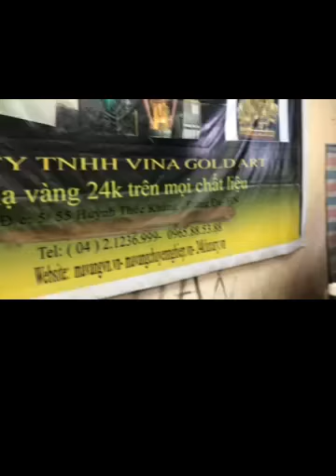Vai ghế xi vàng nano - huyển giao công nghệ nano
Công nghệ dát vàng, mạ vàng hàng đầu của công ty Vina Gold Art tại Việt Nam
 là công ty hàng đầu về xi mạ chúng tôi cung cấp các dịch vụ:
- cung cấp phôi phù điêu nội thất tân cổ điển và nội thất karaoke
-Nhận xi mạ nội thất karaoke-nội thất nhà
- Chuyển giao công nghệ xi nano
- cung cấp hóa chất nano
- tìm người làm đại lý hóa chất nano.
-  cung cấp hóa chất xi mạ crom
chuyển giao công nghệ mạ điện thoại, kính, đồng hồ, ô tô..
Giá 3,5 triệu/ bộ gồm A1, A2, B, K1, K2, S giảm 20-30 % cho đại lý
cung cấp hóa chất giữ sáng bạc
Ưu điểm: không độc hại, bám dính cao,  không bong, sáng trắng không ố, làm đến đâu pha đến đó không phải pha hóa chất sau 24h mới làm được như hóa chất TQ.
Cam kết:
- Nguyên liệu hóa chất nhập khẩu Châu Âu
- Hóa chất sáng bóng như gương
- Bám dính cao ( không bong tróc, xi xong miết tay bạc không bay)
- Pha dùng được ngay (không phải đợi sau 24h như hóa chất TQ)
- Không độc hại( không chất phooc môn như hóa chất Trung Quốc )
- Không ảnh hưởng môi trường
- Cam kết không sáng, không bám bạc, lỗi hoá chất đổi 1:1
Địa chỉ tại Hà Nội: 5/55 Huỳnh Thúc Kháng - HN
Giờ làm việc: 8h - 17h (nghỉ CN)